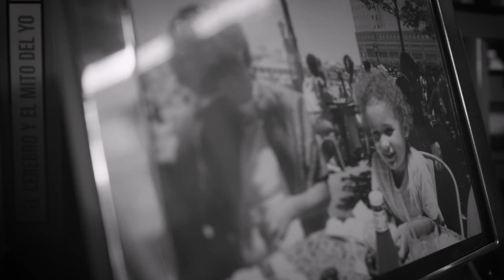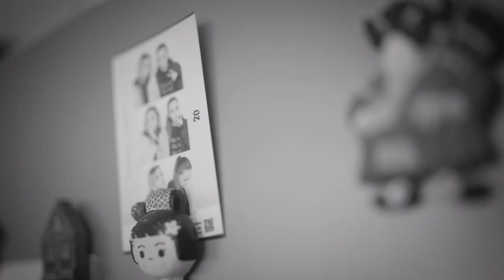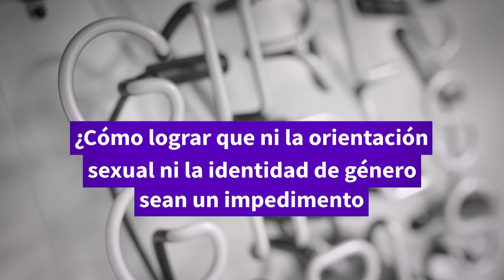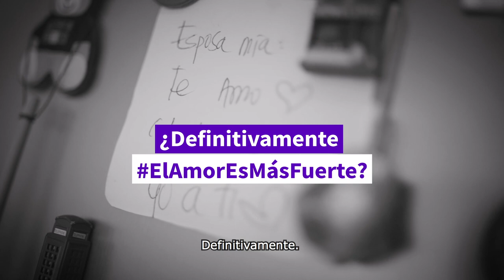Manuela Echeverri: El amor es más fuerte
Manuela Echeverri, bogotana, 32 años, dueña de Donut Queens, experta en Dieta Keto, hermana, hija, esposa de Carmen… ¡Ah! Y sobrina de Andrea Echeverri (la de Aterciopelados) nos recuerda por qué ElAmorEsMásFuerte. Ni la orientación sexual ni la identidad de género son impedimento para que en diciembre se reúna la familia completa.